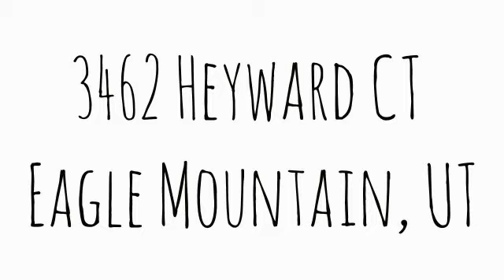3462 Heyward CT Eagle Mountain, UT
Total Sq Ft: 3202
Total Beds: 5
Total Baths: 3.00
Family Rooms: 2
Fireplace: 1
Garage | Car Port: 2 | 0Year Built:  2005
Taxes: $1,564
Acres: 0.13
Construction Status: Blt./Standing
Finished Basement: 100%
Exterior: Stone; Stucco

Lot Facts: Curb & Gutter; Fenced: Full; Sidewalks; Sprinkler: Auto-Full; Terrain, Flat; View: Lake; View: Mountain

Inclusions: Ceiling Fan; Fireplace Insert; Gas Grill/BBQ; Microwave; Range; Refrigerator; Window Coverings

Features & Info: Bar: Wet; Bath: Master; Bath: Sep. Tub/Shower; Closet: Walk-In; Dishwasher, Built-In; Disposal; French Doors; Gas Log; Jetted Tub; Kitchen: Second; Mother-in-Law Apt.; Range/Oven: Free Stdng.; Vaulted Ceilings

Remarks: Beautiful Home! Open Floor Plan, Updated Kitchen With Stainless Steel Appliances. Walk Out Deck With Views Of Golf Course. Large Master Suite With Jetted Tub. Mother In Law Apt Downstairs, Kitchen In Basement, Fully Fenced & Landscaped. Don't Miss It!!